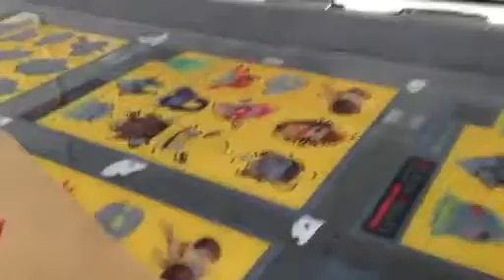iECHO BK - IECHO Cutter with CCD on Acrylic